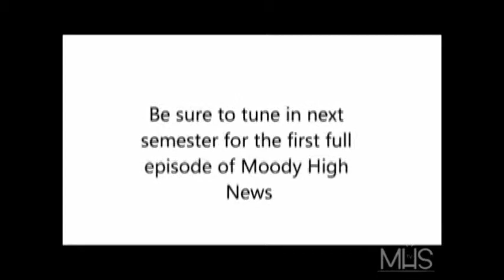MHS TV Episode 1 (Part 1)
The first episode of MHS TV (Moody High School TV). Featuring MHN (Moody High News) and The Weekly Show with Cody Lunsford. MHN describes what, why, and how MHS TV will work and what it will feature with it's launch next semester. The Weekly Show with Cody Lunsford features 2 members from the upcoming play and a featured musician Jay Freeman.